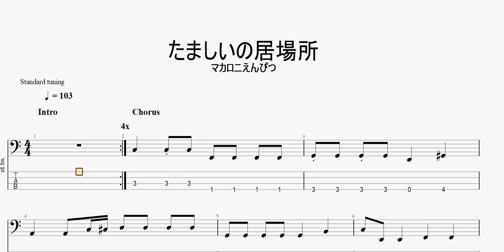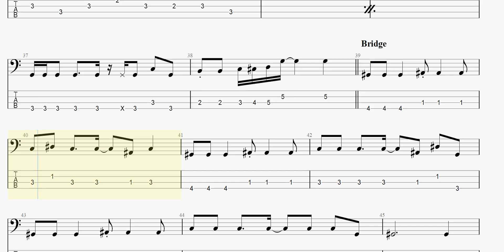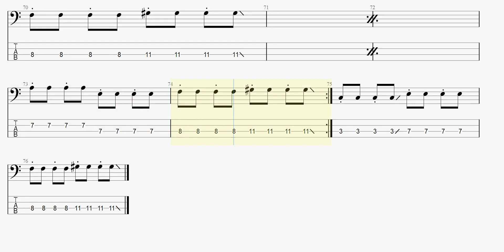たましいの居場所 【マカロニえんぴつ】 ベースtab譜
マカロニえんぴつの「たましいの居場所」ベースtab譜です

マカロニえんぴつ たましいの居場所 ベースtab譜 まっきんチャンネルをより応援されたい方はメンバーシップ登録よろしくお願いします